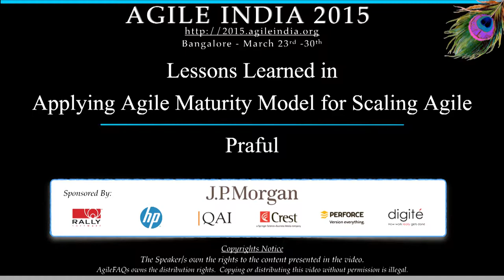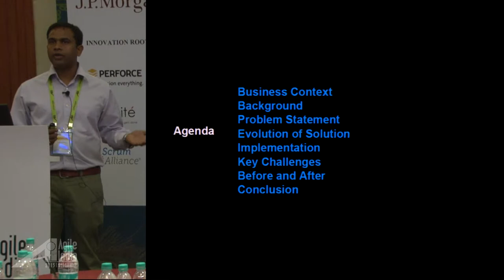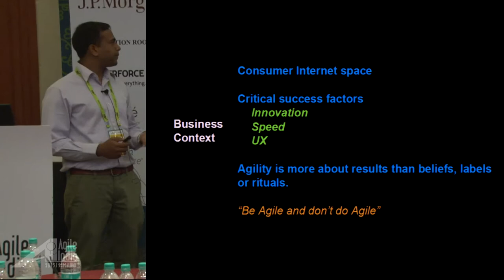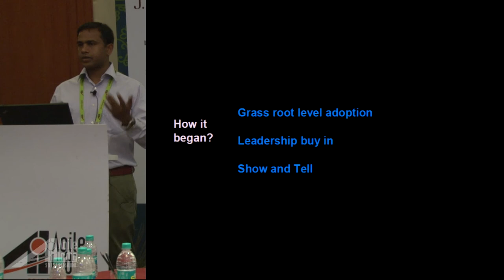Lessons Learned in Applying Agile Maturity Model for Scaling Agile by Praful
Every organization has it's own set of issues in scaling agile and there is no one size fits all models/framework. By far there are lot of framework like SAFe and supporting tools available to help scale agile. This presentation is more of an experience report on my journey with Agile and Scrum adoption program with an Internet company in consumer space and the kind of challenges around it and the ways those were dealt. I would be focusing more on the AMM (Agile Matruity Model) that I worked upon internally and the various stages/phases with in them which helped the Agile/Scrum teams to understand how well the progress is with them in agile adoption across the organization and what value in each phase it brings into the team and back to organization. I would describe the need for a model to be developed and what it is all about during the presentation.

What to look or would be unique (I guess) in this talk would be the simplicity of the model and solving a complex problem. Simplicity in a way is to believe this model would be generic and most of the organizations would be able to relate to the real world problems while scaling agile.